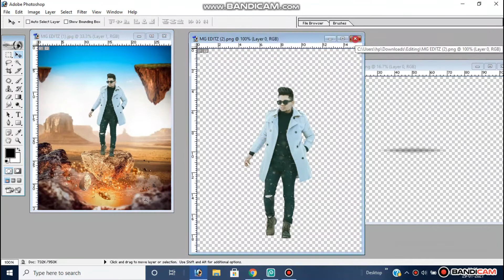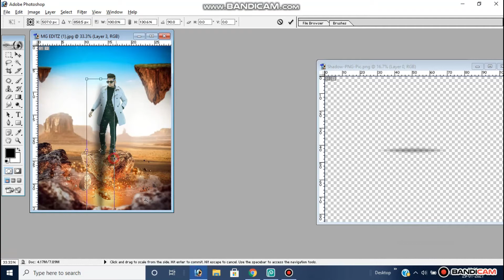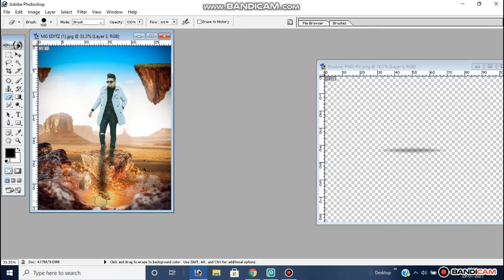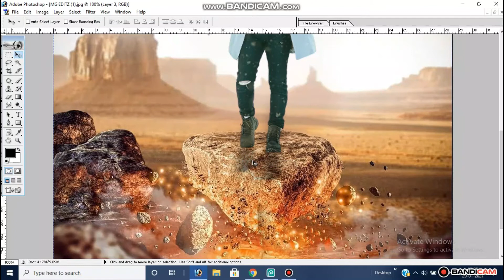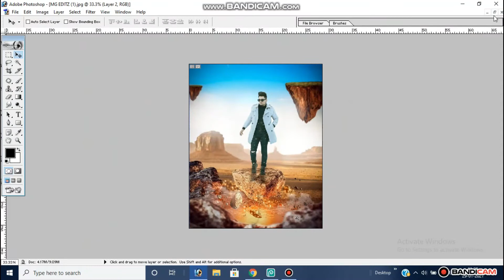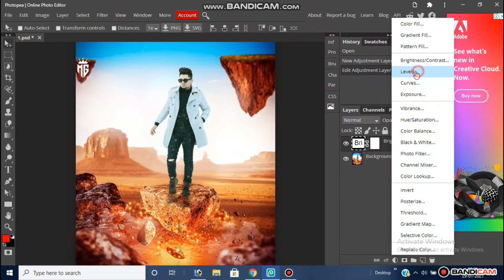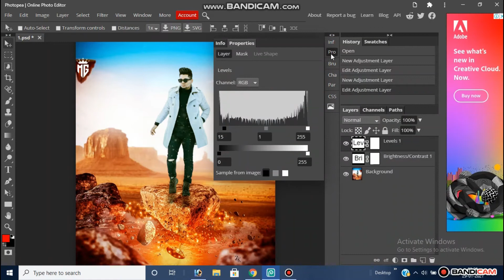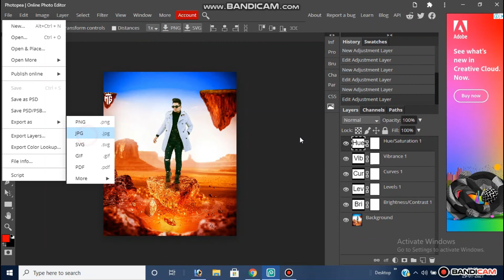🔥Instagram Creative Conpact Photo Editing🔥 || PhotoShop How To Instagram Creative Photo Editing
🔰 PRESS THE BEL ICON 🔰 LIKE " COMMENT " SHARE

* Instagram Creative Conpact Photo Editing
* PhotoShop Creative Photo Editing
* Creative Phone Photo Editing

1:- PhotoShopEditing
2:- Instagram Editing
3:- Phone Concept Editing
4:- New Creative photo Editing
5:- Viral photo Editing
6:- PhotoShopPhone concept
7:- Pranav Pg Photo Editing
10:- Instagram New Editing